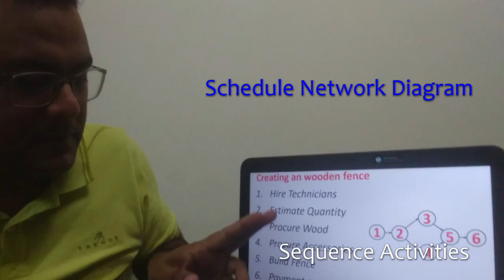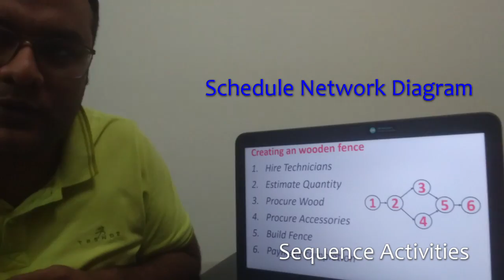বাংলায় PMP Video 10: Time Mgt. - Define & Sequence Activities.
Define & Sequence Activities. Dependency, Lead & Lag.